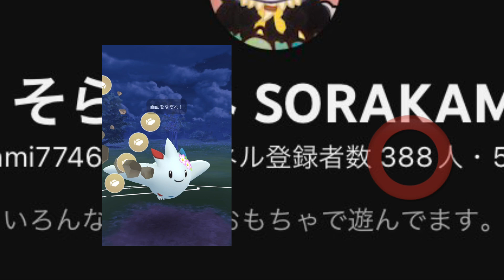【Pokémon GO】ポケモンGO総集編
目が悪くなります